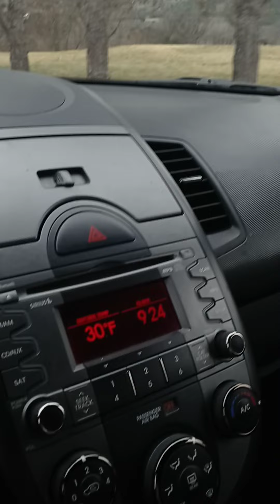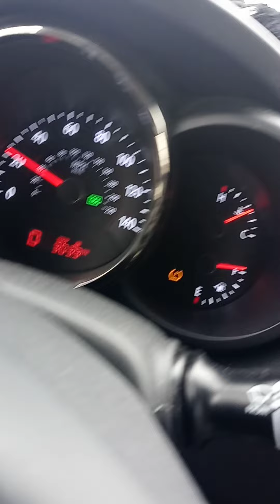9:29 1/7/22 Trying to get appt at Social Security ofc